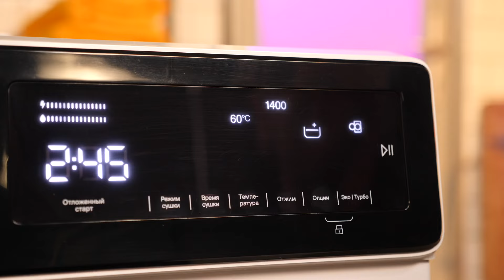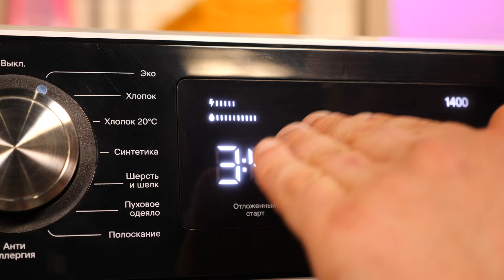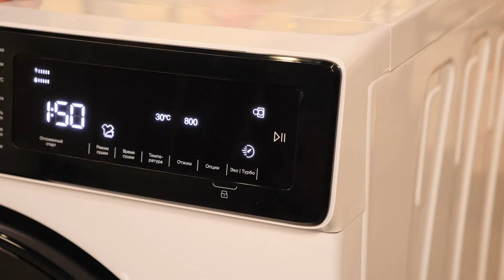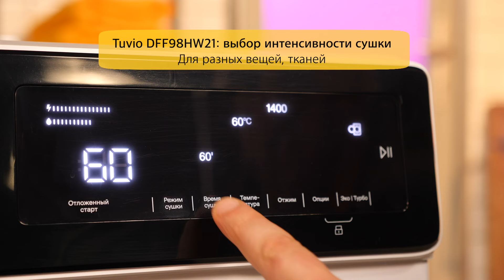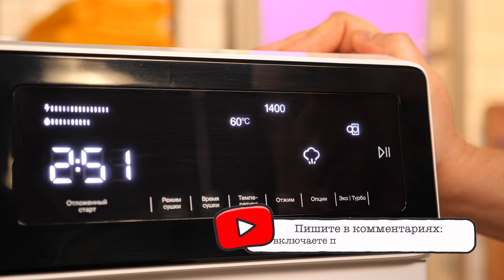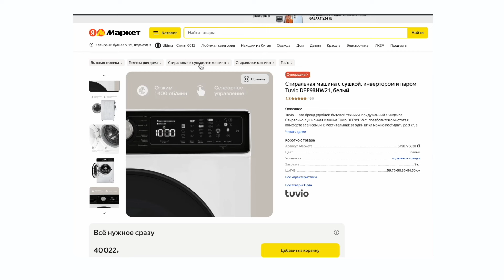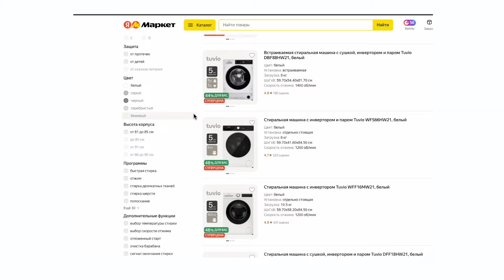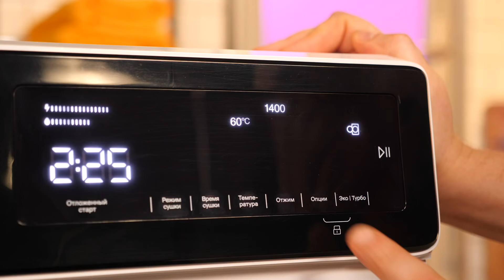Стиралка Tuvio от Яндекса: рассказываем начистоту | Обзор и тест 2024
Tuvio DFF98HW21 — это стиральная машина с сушкой и паром от Яндекса. Мы выяснили — что это вообще такое, как она стирает за 15 минут (есть такой цикл!) и как сушит. Ну и делимся впечатлениями: брать или поискать на Яндексе что-нибудь другое?). Спойлер: отстирала на 10 из 10, но не только это важно, есть еще кое-что интересное! Все подробности в нашем видео.

Навигация по видео:
0:00 Что за стиралка TUVIO от Яндекса?
0:50 Дизайн и габариты модели DFF98HW21
01:41 Загрузка для стирки и для сушки
02:08 Управление с программатором, сенсорами и дисплеем
02:54 Программы стирки
04:00 ТЕСТ: быстро стираем футболки + сушим
04:52 Сушка: программы, технологии, рекомендации
08:01 Обработка вещей паром
08:39 Барабан и бак стиральной машины
09:54 Отжим: обороты, рекомендации
10:10 Гарантия — 5 лет
10:45 Важное про расход электроэнергии
11:31 Автоконтроль объёма загруженных вещей
11:46 Зачем и кому нужна стиралка с сушкой?
13:15 Мнение TOSTR о TUVIO DFF98HW21, результат стирки и сушки

Реклама. ООО Яндекс. ИНН 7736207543. erid: 2VfnxxEbMVS